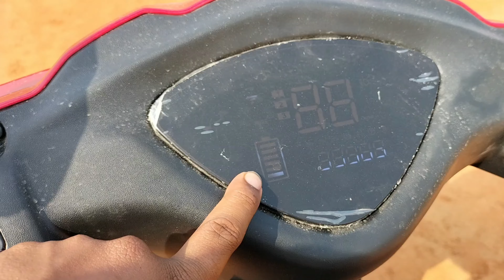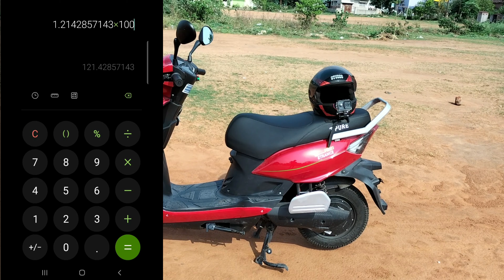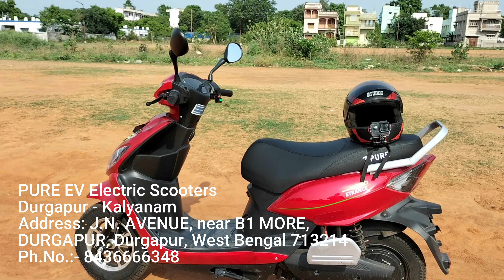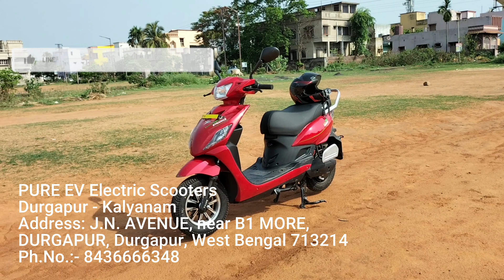Pure Neo Etrance || Range Test || Can We Get 120KM Range?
Hello Royal Family,
                                 Once again welcome back to my YouTube channel @ROYALWHEELS and ajke video mai maine khulasa kia hai ki kya Pure ne Neo Etrance ka 120km ka range sach bola hai, janne ke lia video end tak jarur dekhe.

Watch The Video Till The End to Know The Truth.

Special Thanks to KALYANAM Pure EV for providing me the scooter to make a detailed review on the Pure EV Neo Etrance

 PURE EV Electric Scooters
 Durgapur - Kalyanam

Address:- J.N. AVENUE, near B1 MORE,
 DURGAPUR, Durgapur, West Bengal 713214

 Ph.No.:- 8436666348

JAI HIND

Want to support to my channel to bring more awesome content like this then just subscribe and contribute a little amount so that i can bring more awesome content like this for you guys

You can contribute via paytm and phonepe

paytm and phonepe number: 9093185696
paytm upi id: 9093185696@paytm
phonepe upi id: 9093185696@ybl